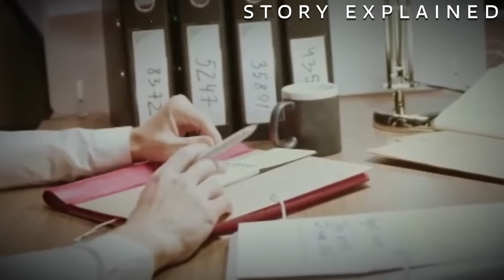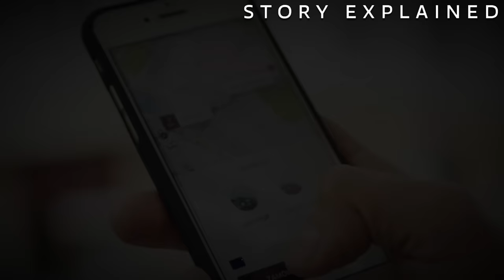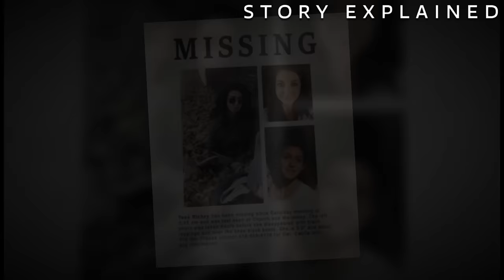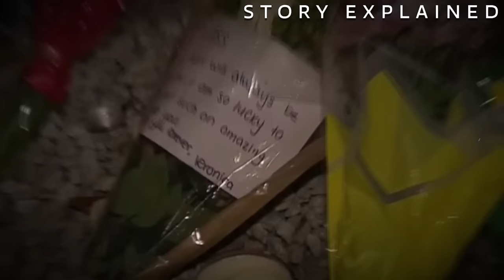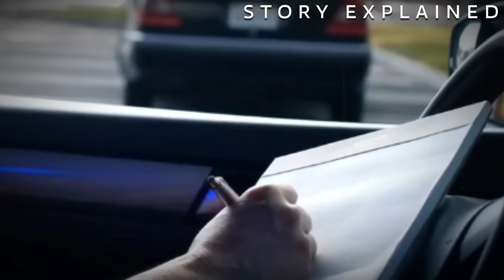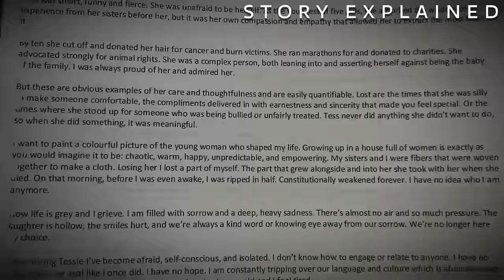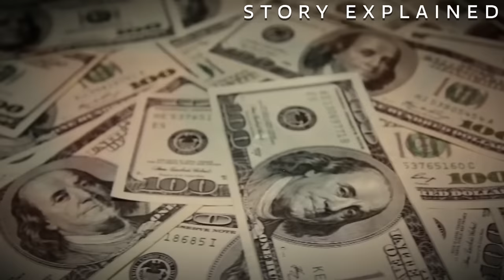He Took Her Into An Alley To Take Advantage Of Her But Took It Too Far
On November 25, 2017, Toronto native Tess Richey went on a night out with a friend in an effort to move on from a painful breakup. While in a club, she encountered a charming man, with the two hitting it off instantly. However, what began as a promising connection would soon take a dark and tragic turn just hours later.